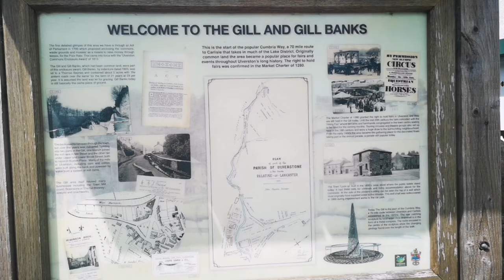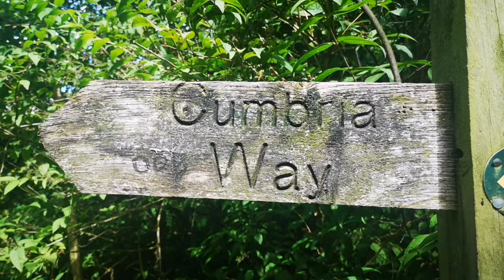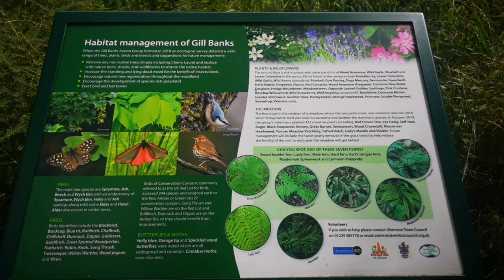come for a walk around ulverston taking in the sights and sounds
Come for a walk up to the hoad in Ulverston, taking in the sights and sounds of the cumbrian way 🙏🏻